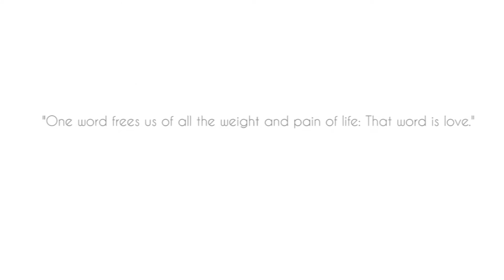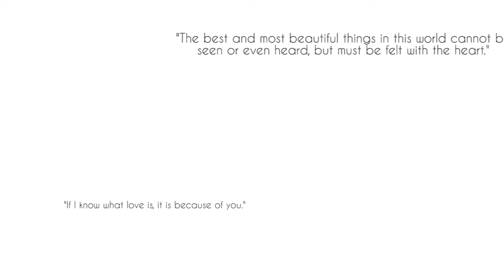Prewedding tale - Anu & Tanuj :-)